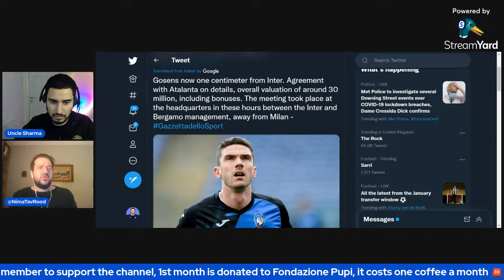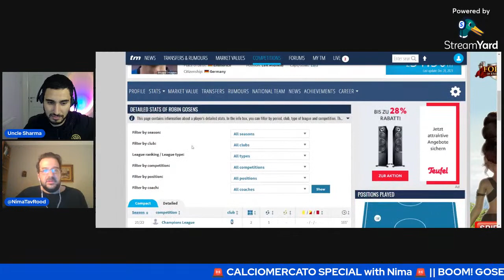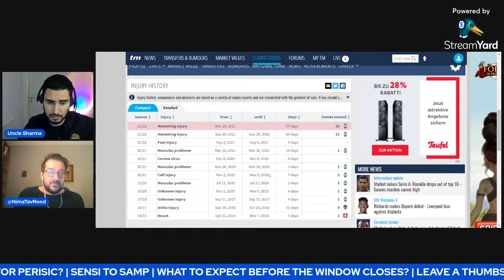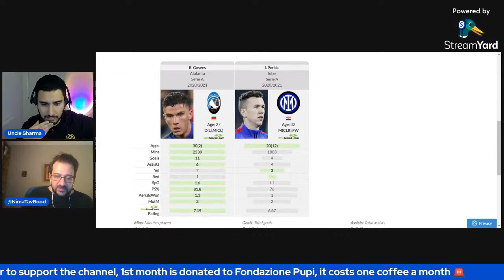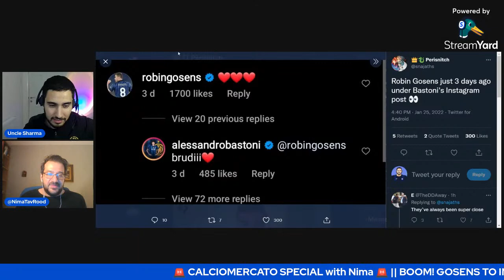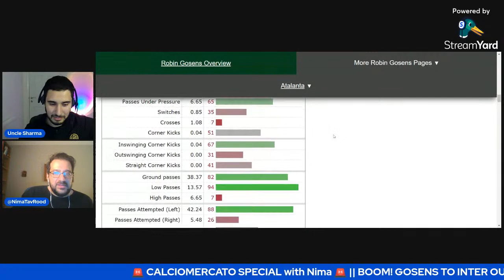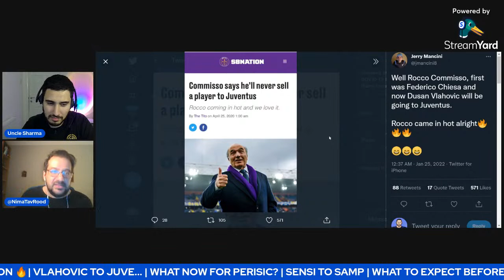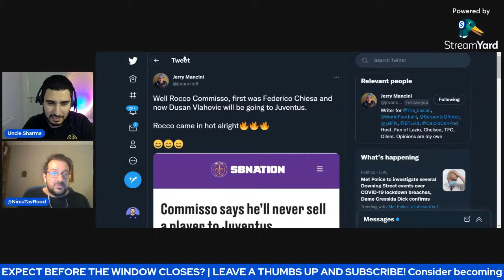GOSENS TO INTER ALMOST DONE! | Transfer Market Comes Alive 💥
Discussing the mercato madness with @NimaTavRood from @SempreInterCom
- Gosens to Inter, what now for Perisic?
- Vlahovic to Juve
- Sensi to Sampdoria